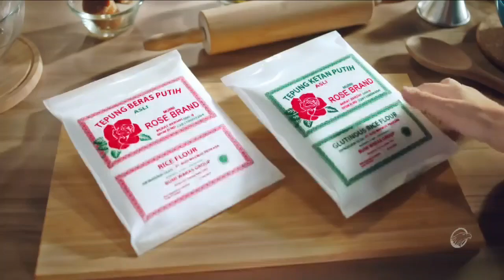Rose Brand • Andalan Keluarga & Anak Muda • TVC Edisi 2021-2023 • Iklan Indonesia 15 sec